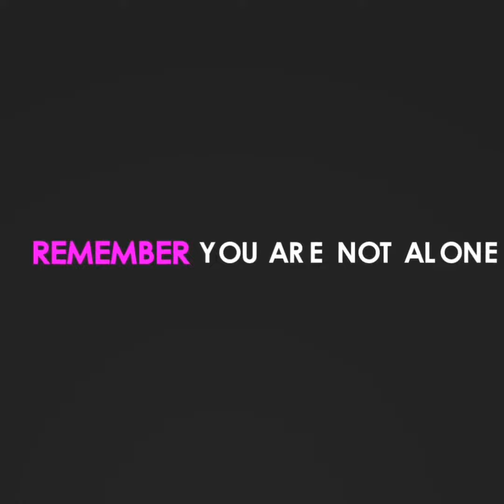THE BOX • A Living Documentary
Welcome to the floating mental institution in space you’ve been living on my fellow monkeys in your cages.  I keep saying this over and over in video after video because I want people to snap out of the gaslighting propaganda that has engulfed their mindset. People think they are immune to the poisoning of their mind by this mental manipulation technique.  They are not. Hitler ALMOST TOOK OVER THE WORLD with just the power of radio. Trump has inherited the Death Star of mind manipulation. The digital dictatorship that we have been living under which knows our behaviors better than our own families...and even ourselves.